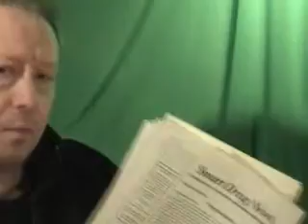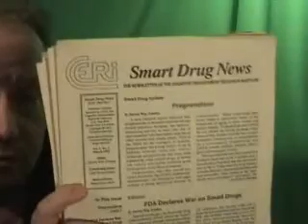Smart Drug News.wmv